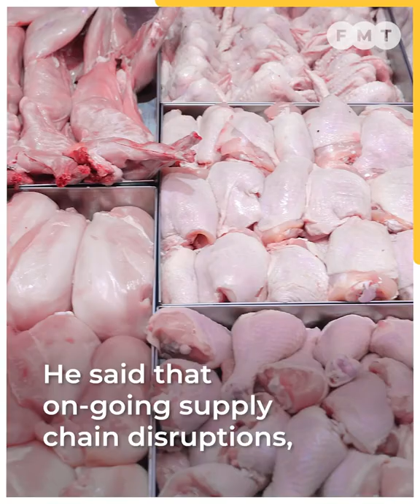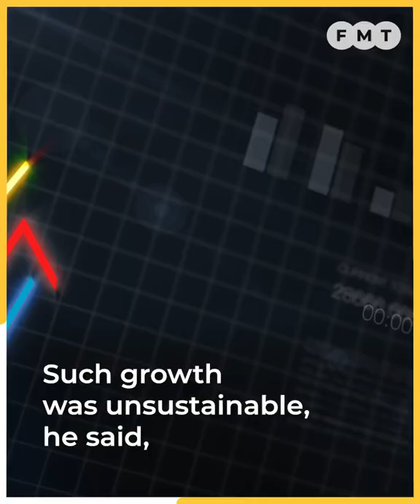After a robust start, Malaysia’s GDP growth likely to wane in the next six months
Despite a spurt in the first six months of 2022, economists forecast the
Malaysian economy is likely to wane in the second half of the year